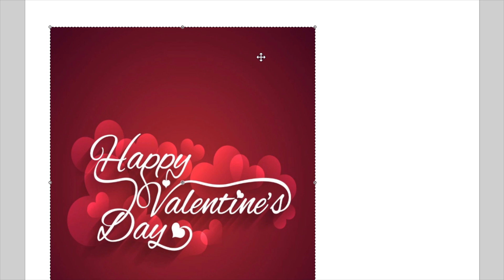Valentines Day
I'm lonely